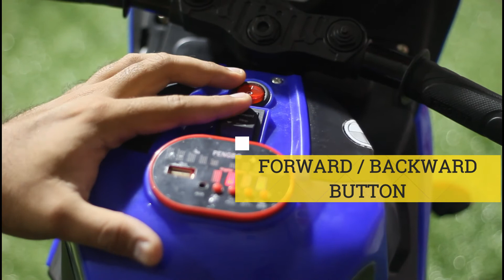Amazing R7 Mini Heavy Bike Complete Review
🏍️ Amazing R7 Mini Heavy Bike Ride On Bike 🏍️
👌 3 Months Warranty
👱 Suitable Age 1 to 5 Years
🎁 Best Gift For Your Child
🏠Vincy Mall Clifton Block 9 Office 29,30 1st floor
📦 Total Price Rs 9,000 Only
💸 Down Payment 3,000 Only
📆 Per Month Rs 3,000 Only
🎁 Get 15% More Discount on Cash Price Is Rs 7650 Only 😇😇😇
💳 Credit Card also accepted.
❔ Documents Required On Installment
👉🏽 CNIC Copy
👉🏽 Utility Bill (KESC or SSGC)
👉🏽 Office Job Card/Visiting Card
👉🏽 Post Dated Cheques